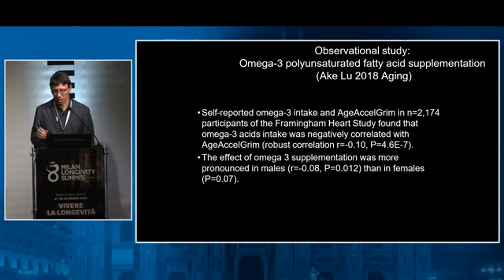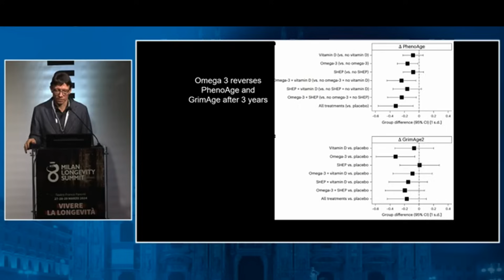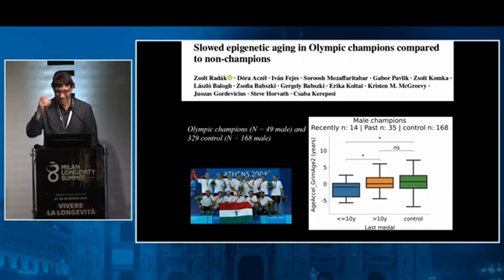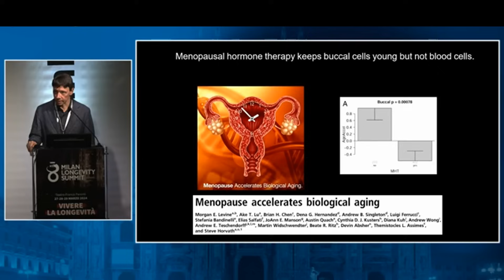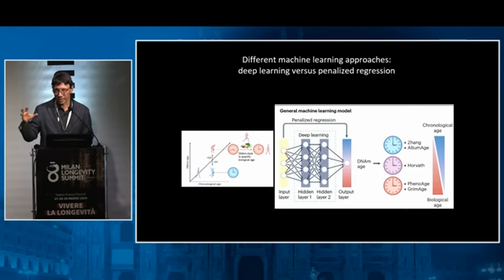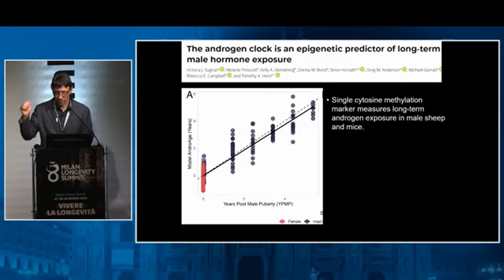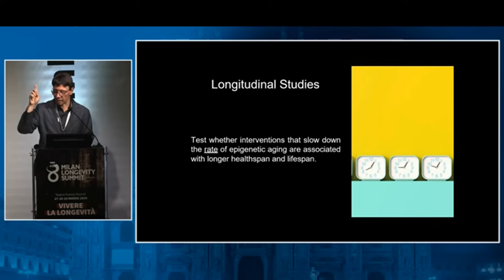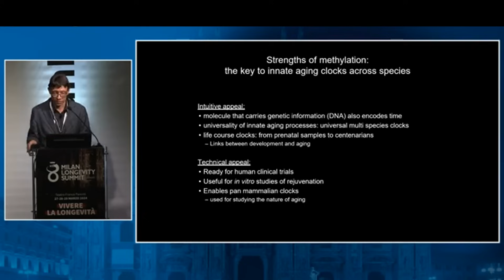Lower Your Epigenetic Age : What Works?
This video dives into the fascinating science of epigenetic clocks and explores what interventions may contribute to a younger epigeneticl age.

Dr Steve Horvaths examines the findings of a 2018 analysis and a more recent randomized controlled trial, shedding light on the potential impact of omega-3 supplementation on markers like GrimAge and PhenoAge. He also discuss the intriguing effects of post-menopausal hormone therapy on the epigenetic age of skin cells. Furthermore, he touches upon the potential role of vigorous exercise, drawing insights from a study on Olympic athletes. Discover what the current research suggests about influencing your epigenetic clock and potentially contributing to a healthier, "younger" you at a biological level.

** Credits To SoLongevity & Dr. Steve Horvath **

⌛ NOVOS US$5 OFF Every Purchase